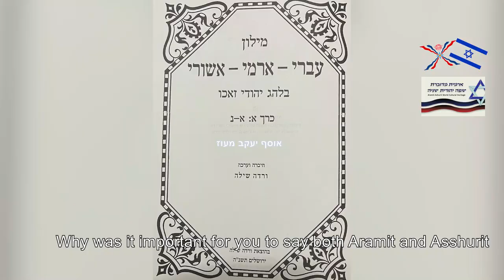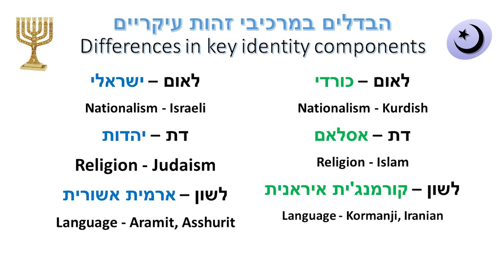Arami-Asshuri non-Kurdish ארמי-אשורי לא כורדי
Interview with Mrs. Warda Shilo about the true identity of the Jews of the land of Assyria
ריאיון עם הגברת ורדה שילה על הזהות האמתית של יהודי ארץ אשור